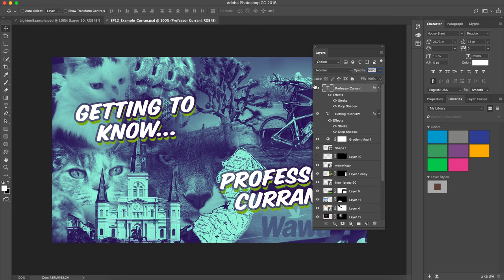Compositing Skills Practice (VIDEO 01)